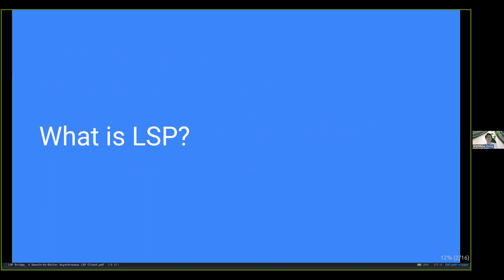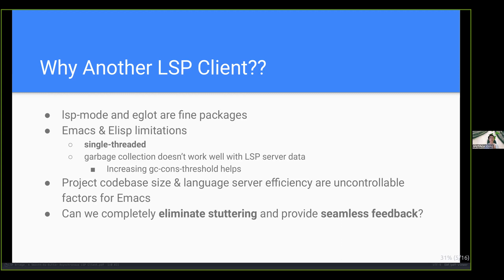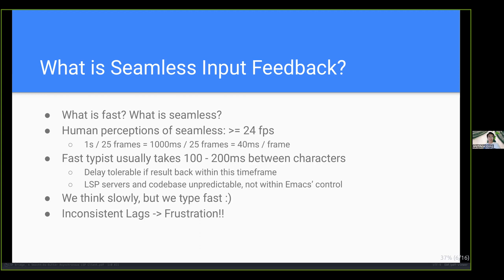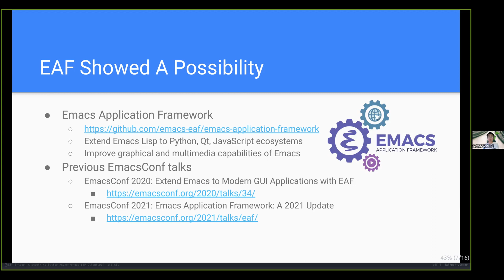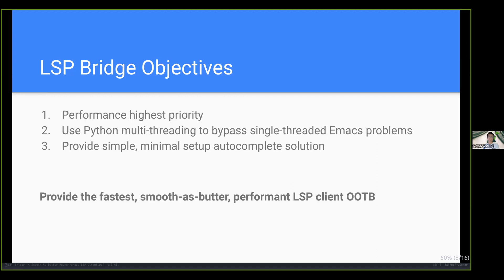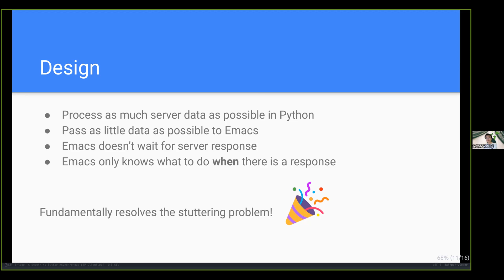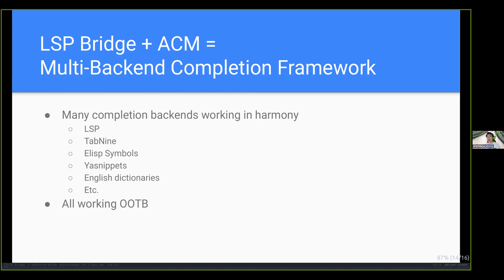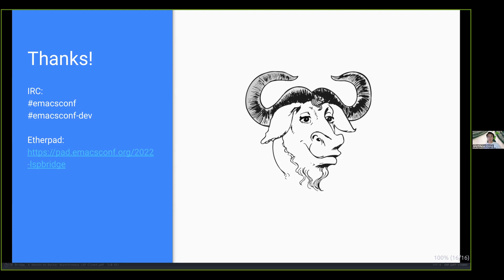EmacsConf2022 - lsp-bridge: a smooth-as-butter asynchronous LSP client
LSP Bridge's goal is to become the fastest LSP client in Emacs.

LSP Bridge uses python's threading technology to build caches that bridge Emacs and LSP servers. Lsp-bridge will provide a smooth completion experience without compromising to slow down emacs' performance.